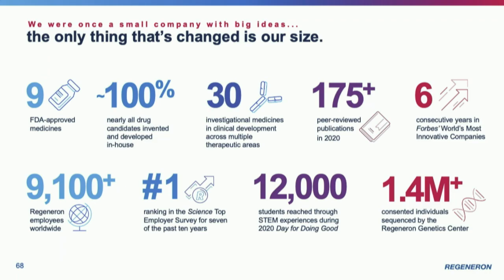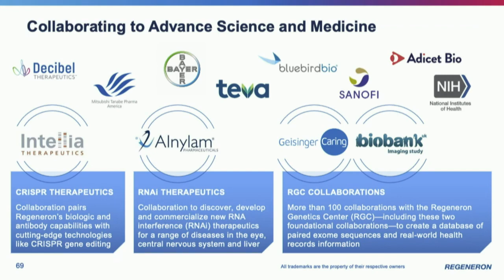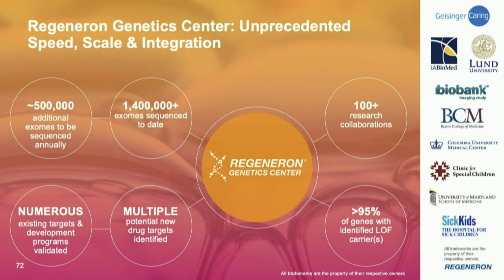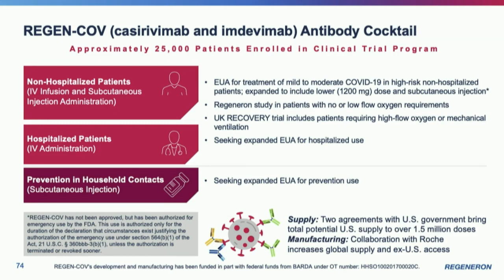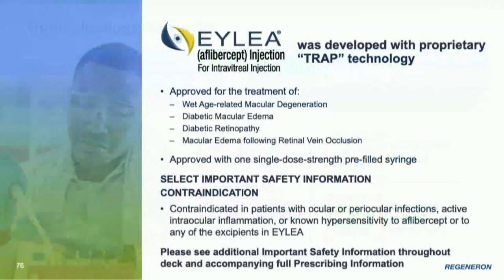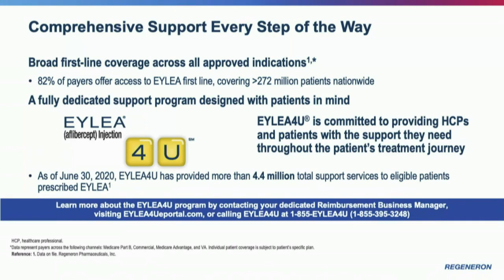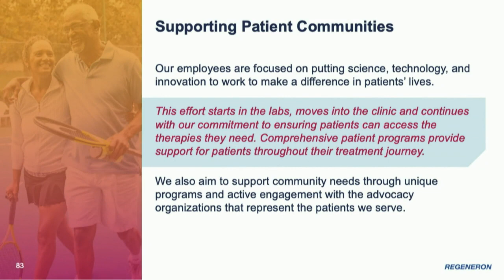Regeneron | David Scisciani - Director Strategic Accounts